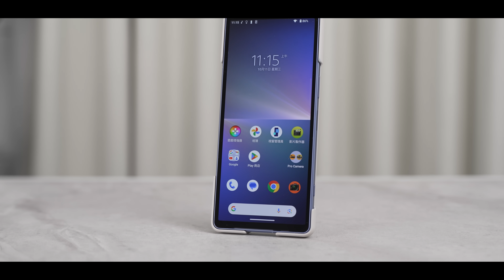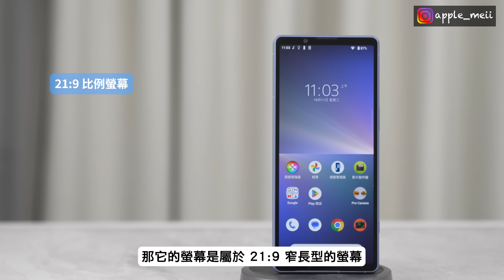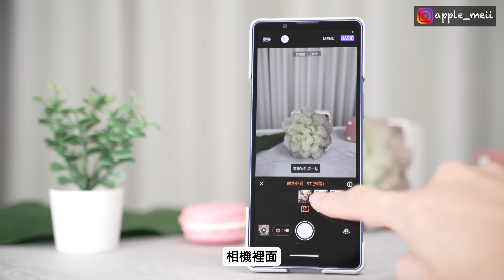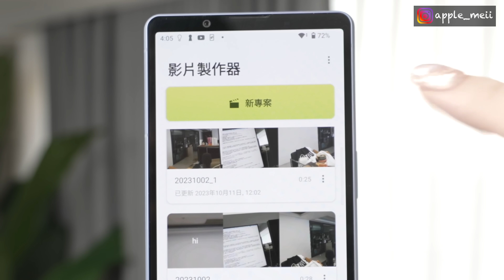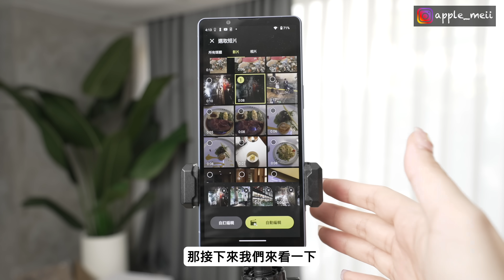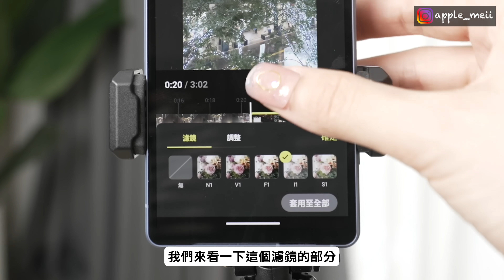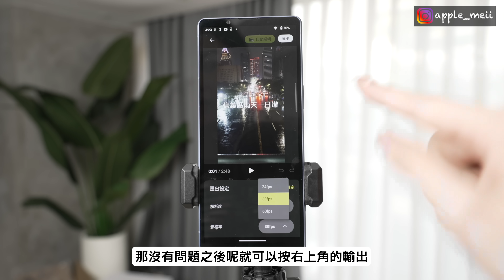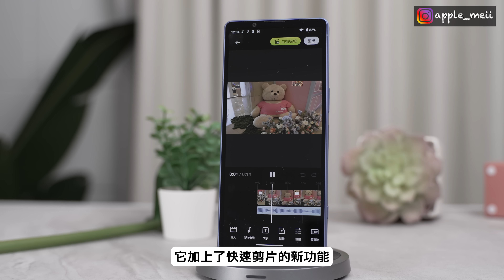把單眼塞進小手機！Sony Xperia 5 V 全新短影音創作神器 ｜ 蘋果妹